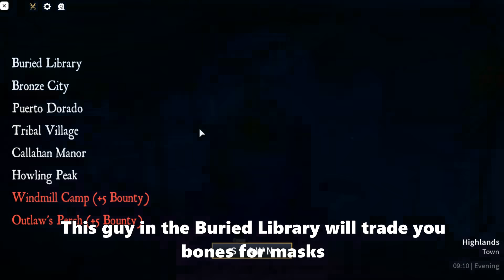🎃Halloween Update Guide / Review - The Wild West Roblox🎃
In this video, I will show what is in the new in the Halloween Update / Event in The Wild West on Roblox. I will show you all the Halloween items and how to get them. There are a few items added in the new Halloween Update. A new undead horse aka skeleton horse, a Wendigo that drops Wendigo Holsters, new pumpkin, and plague doctor masks, and a ghost train.

Update: You can get the Wendigo mask, it’s a rare drop from the Wendigo. Also, sacrifice you worst horse, the stats will be to same same on the skeleton horse.

First, to get the Skeleton horse, you need raw meat. Then, you go to the Buried Library. Go down into the Buried Library until you see the room with symbols and a hole with a portal / orb. Jump into the orb with raw meat and you will find yourself in The Forset of Bones. You need to kill the undead horses to get parts of a horse. You need 5 parts, skull, body, leg, shoulder, and thighs. Now what you need to do is place the offering / deliver the remains on the table back at the Buried Library. Now you will have the Skeleton Horse. However, you can't use the Skeleton Horse during the day.

Next, the Wendigo, The Wendigo spawns randomly around the map at night. The server will send a message saying there is a Wendigo. You need to kill the Wendigo for the Wendigo Holsters. The Wendigo Holsters are limited.

Another thing is the plague doctor and pumpkin masks. To get them you need bones, to get bones you need to kill animals. the plague doctor and pumpkin masks cost 25 bones each. When you have enough, go to the Buried Library and talk to the guy next to the portal area.

Lastly, there is a new Ghost train that spawns randomly during the Halloween Event.

😃 😃 Also if you have any suggestions for The Wild West leave them in the comments below.🔔

 What is The Wild West? The Wild West is a very fun open-world game on Roblox. The Wild West has some similar aspects to Red Dead Redemption 2.
👕Shirts👕

The Wild West [Halloween!] - Roblox

🎵Music Credits🎵